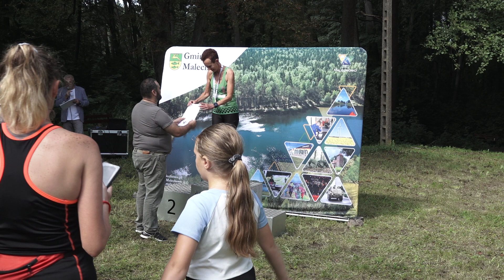Bieg Bez Spiny w Gminie Malechowo, 20.08.2023 r.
W niedzielę, 20 sierpnia odbył się Bieg Bez Spiny organizowany przez Gminę Malechowo po raz czwarty. W tej edycji przygotowano zupełnie nową trasę, okrzykniętą przez biegaczy mianem przełajowej. Z asfaltowej trasy Malechowo – Żegocino przenieśliśmy się do leśnych duktów. Biegacze wyruszyli z parku w Niemicy, a następnie malowniczą i trudną trasą z licznymi podbiegami i zbiegami docierali do Pękanina i jeziora Chróstno, a następnie po tzw. "małej agrafce" wracano do Niemicy.
Rywalizacja była bardzo udana, pogoda upalna. W zawodach udział wzięło 70 biegaczy. Ponadto w Niemicy odbyła się 1. edycja biegów dziecięco-młodzieżowych, w których startowały dzieci w 7 kategoriach. Najważniejsza była dobra zabawa. Sędzią głównym, który przeprowadził z dziećmi rozgrzewkę był Romuald Bobis, a imprezę poprowadził Tadeusz Chylewski.
Każde dziecko otrzymało pakiet startowy, a na mecie maskotkę - wiewiórkę Chróstkę oraz medal.
Dla najlepszych zawodników przygotowano nagrody rzeczowe w postaci piłek i gier. Wręczały je w imieniu wójta Radosława Nowakowskiego - skarbnik Sylwia Piechota i wiceprzewodnicząca Rady Gminy Malechowo - Renata Jarotek.